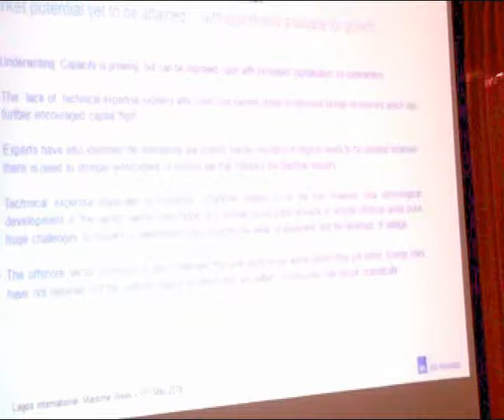AKINLOLU AKINYELE AXA MANSARD NIGERIA PART 2